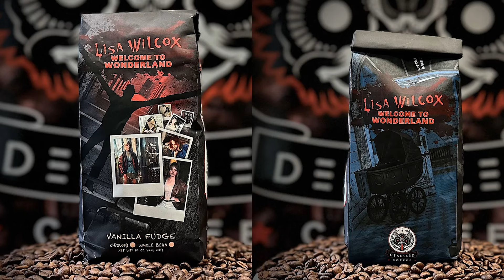Spooky Sips with Lisa Wilcox (A Nightmare on Elm Street 4&5)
Oh snap we have a legend in the studio! And she’s a total “Dream Master.”

In the anticipated return of Spooky Sips, Diandra sits down with horror icon Lisa Wilcox (A Nightmare on Elm Street 4 & 5) to discuss her new "Welcome to Wonderland" blend from DeadSled Coffee.

From her acting career to family background and dating one major league hunk, get to know Lisa as they sample her WONDERful new collaboration.

EQUIPMENT:
Cameras: Sony A7IVs
Primary Lens: Tamron 35-150mm 2-2.8
Secondary Lens: Tamron 28-75mm 2.8
Tripod: Smallrig Video Tripod
Tripod: Peak Design Travel Tripod
Camera Cage: SmallRig A7 IV Cage with Top Handle
ND Filters: Freewell 67 & 82 mm Variable ND
Lighting: Godox UL150
Lighting: Aperture Light Dome II
Lighting: Godox LED1000BI
Audio Capture: RODE Mic NTG
Audio Capture: DJI Wireless Mic
Audio Capture: RODE Wireless Go II
Audio Capture: RODE Video Go
Audio Capture: RODE Lavalier Mic
Software: Adobe Premiere Pro
Hardware: Apple Macbook Pro 16" M1 Max 32-Core 32GB
Elements/Music: Envato